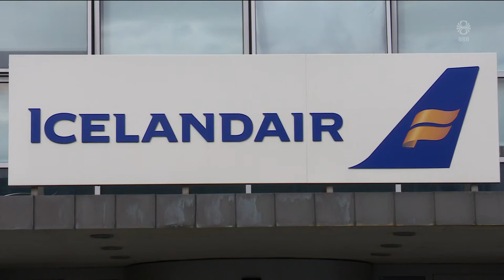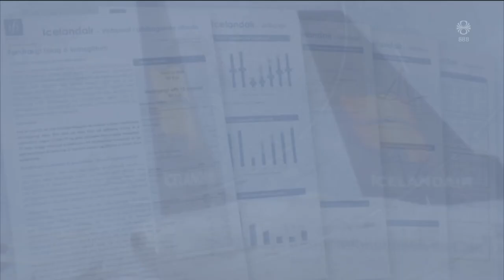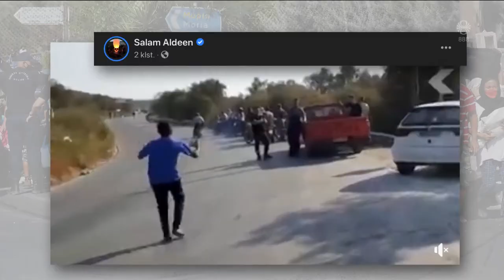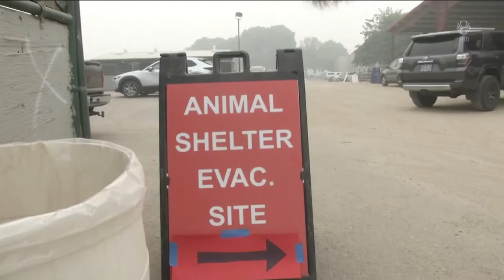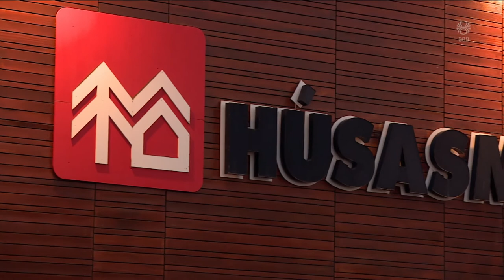Fréttir - 13. sep 2020